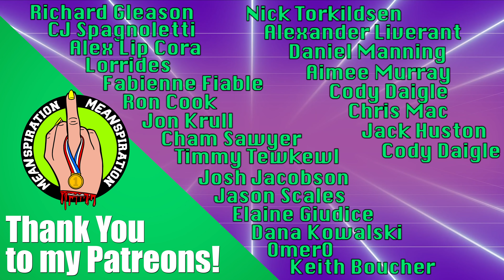"Twins" starring Esther DeVito & Annie Schwarzenegger // Meanspiration #42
We're back with Little Esther on another episode of Meanspiration! We talk about our week together and answer YOUR questions from the internet!

Watch her 1hr comedy special on Comedy Central or stream it for free

Follow Annie on instagram/twitter: @annielederman

p
a
t
r
e
o
n

Special Thanks to guest producer/editor. Follow him on instagram: @toddwalker.mp4

and follow absentee Anthony on insta: @anthonyypacheco